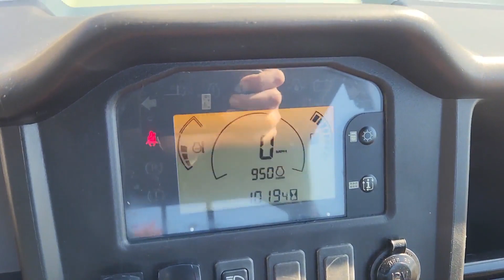2018 JOHN DEERE GATOR XUV 825M S4 For Sale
2018 John Deere Gator XUV825M S4 with Title,
- 1019 Hours,
- 45 MPH Max Speed,
- 4 Wheel Drive,
- 4 Passenger (2 Bench Seats),
- Differential Lock,
- Manual Dump Bed,
- Front Windshield,
- Roof,
- Rear Window,
- Grill Guard,
- Rear Bumper/Step,
- Front and Rear 2" Hitch Receiver,
- Head and Tail Lights,
- Fog Lights,
- Reverse Lights,
- Multiple Storage Compartments,
- Power Steering,
- Rear View Mirror,
- Cup Holders.